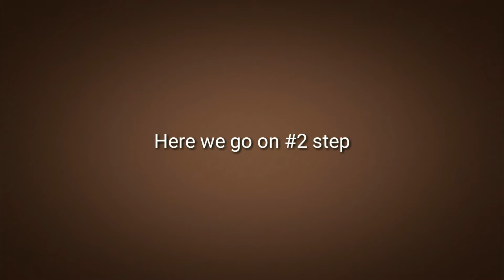Dropping 100 TnT on 100 Zombie | MCPE 💣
Subs to my Channel
Me from indonesian
& don't forget follow my Socmed
FB: Jar Nrrhm   ig: @_s.jar.nrrhm_   Steam: JarNrrhm27   Xbox: Jar27Tag   Discord:  JarFjrSFN#4940

zombie exploding mcpe
tnt vs 100 zombie
minecraft 100 zombie
bomb vs zombie
100 zombie on minecraft